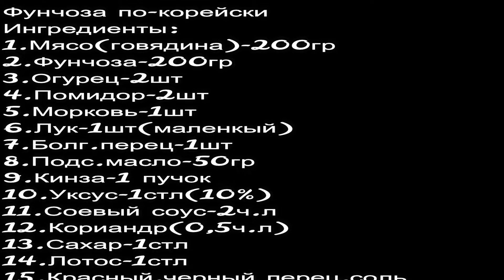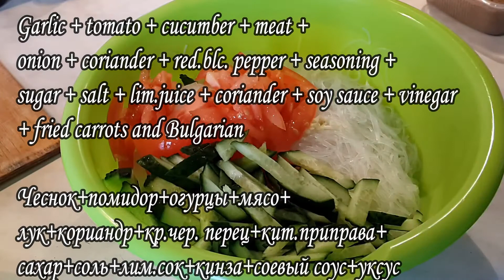Фунчоза по-Корейски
Ингредиенты:
1.Мясо(говядина)-200гр
2.Фунчоза-200гр
3.Огурец-2шт
4.Помидор-2шт
5.Морковь-1шт
6.Лук-1шт(маленкый)
7.Болг.перец-1шт
8.Подс.масло-50гр
9.Кинза-1 пучок

Funchoza in Korean
Ingredients:
1. Meat (beef) -200g
2. Funchosa-200gr
3. Cucumber-2 pieces
4. Tomato-2 pieces
5.Carrot-1 piece
6.Luk-1sht (small)
7.Bold pepper-1 pc.
8. Oil -50gr
9. Cilantro-1 beam